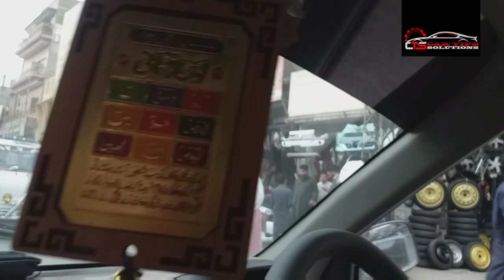Rawalpindi Scrap Market Sultan wala kho All Shops Overview | Car Body parts | used engine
Chah Sultan All Shops Overview | All Kind of Cars kably parts